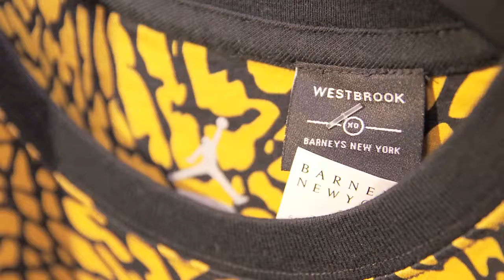BASKETBALL CHANNEL - Trailer